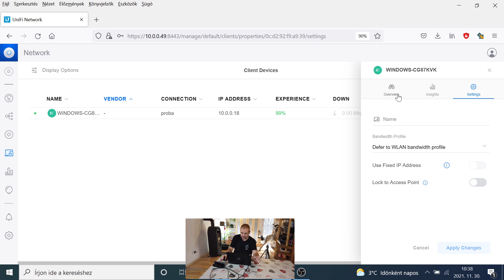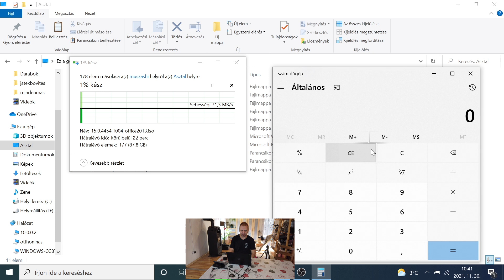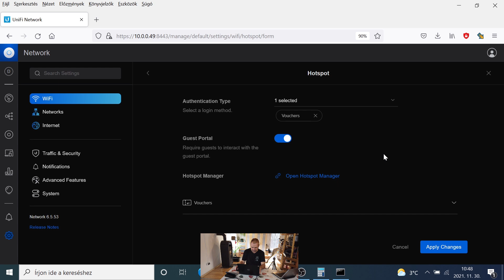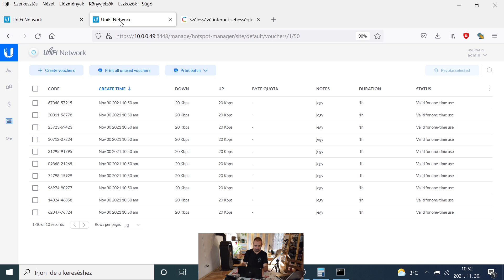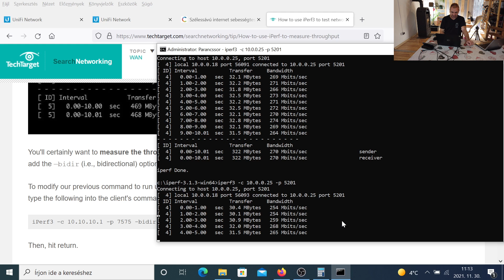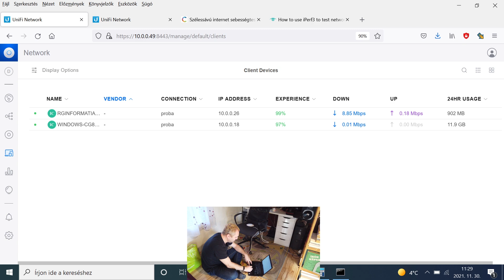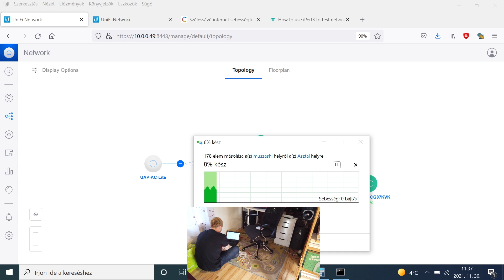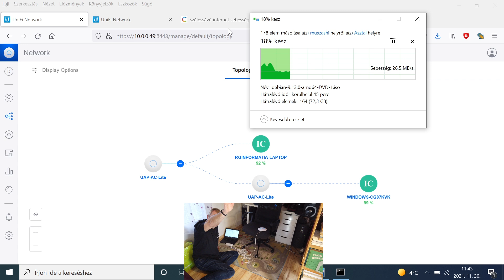Unifi wifi AP, izoláció, sávszélesség kontrol, hotspot , vezetékes VS wifi kapcsolat 2021-11-30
Galéria : nincs

Kivonat:  Az előző videó ( Szakadásmentes wifi hálózat kialakítása, UAP-AC-LITE UniFi és AC-PRO Access Point ) második része, néhány részletre kitérek, amikben vagy volt szó az első részben vagy nem.